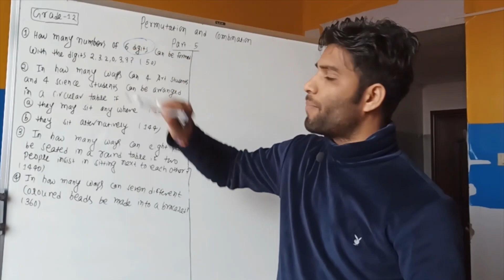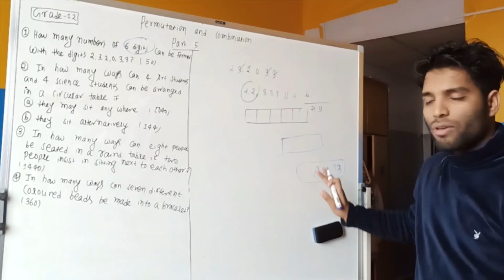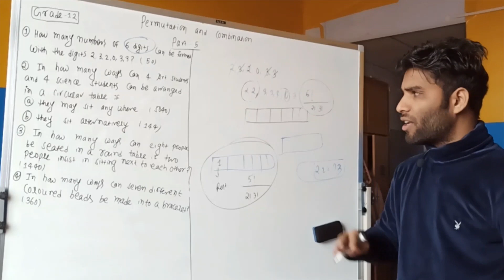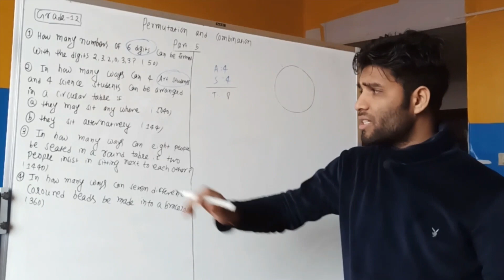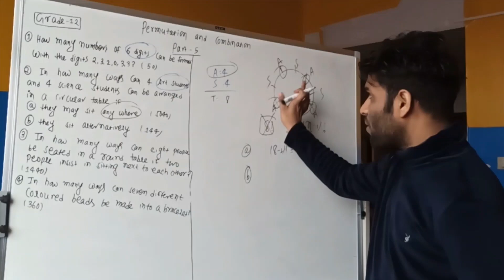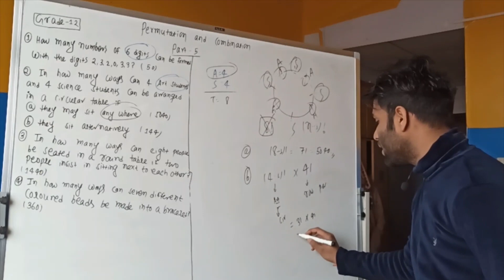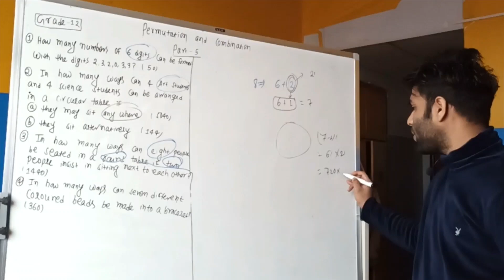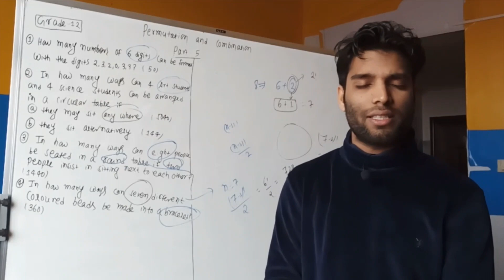Permutation and Combination Part-5 for IOE Entrance Preparation,Bridge Course,Grade-12 in Nepali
This Video lecture is about Permutation and Combination Part-5 for IOE Entrance Preparation,Bridge Course,Grade-12 in Nepali. This part contains problems regarding permutation.

Permutation and Combination part-5 by Brijkishor
Permutation and Combination for Grade-12
Permutation and Combination by Brijkishor
Basic Principle of Counting
Basic Principle of Counting by Brijkishor
Brijkishor Prasad Jaiswal
Permutation and Combination in Nepali